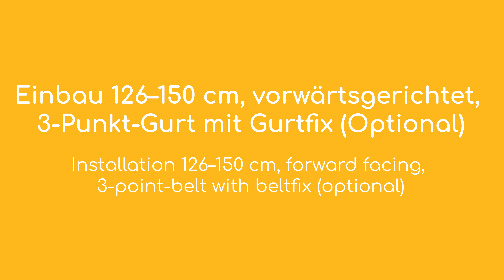Osann Kinderautositz Sitzerhöhung Junior Gurtfix, ECE R129/03, für Kinder von 126 bis 150 cm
Wie der Name schon sagt, ist der Junior für unsere Junioren im Alter von ca. 7–12 Jahren ideal geeignet. Die stylische Sitzerhöhung wird einfach mit dem dem 3-Punkt-Gurt des Autos montiert und bietet dem Kind sicheren Halt. Dabei sorgen die bequemen Armlehnen und die ergonomisch geformte Sitzfläche für zusätzlichen Komfort. Auch die Gurtführung des Junior sorgt für einen optimalen Gurtverlauf, damit ihr Liebling stets korrekt und sicher unterwegs ist. Ein weiteres Highlight ist der integrierte Gurtfix: Er kontrolliert den Verlauf des Diagonalgurts und sorgt dafür, dass dieser nicht am Kinderhals einschneidet. Der Komfortbezug ist für Eltern leicht abzunehmen und kann bei 30 °C gewaschen werden.

Features:

• Highlight: bereits ab 126 cm nutzbar
• Große ergonomisch geformte Sitzfläche
• Bequeme Armlehnen
• Optimaler Gurtverlauf durch Gurtführung
• Abnehmbarer und waschbarer Komfortbezug
• Robuster Kunststoffkern
• Universeller Einbau in allen gängigen Autos
• Gurtfix für eine optimale Gurtführung am Kinderhals

Maße & Details:

Gewicht: 2,15 kg
Außenmaße: B 44 x H 25 x L 38cm
Befestigungsart: 3-Punkt-Gurt
Breite Sitzfläche: 34 cm
Tiefe Sitzfläche: 34 cm
Einbaurichtung: Vorwärts